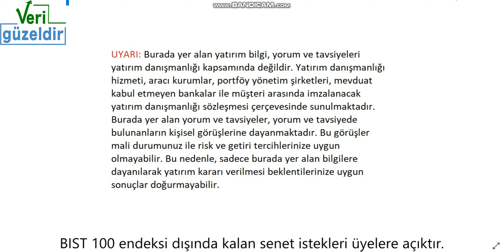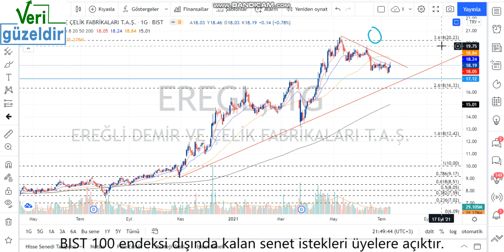EREGL Teknik Analiz ERDEMİR Hisse Yorumu 12 Tem 21